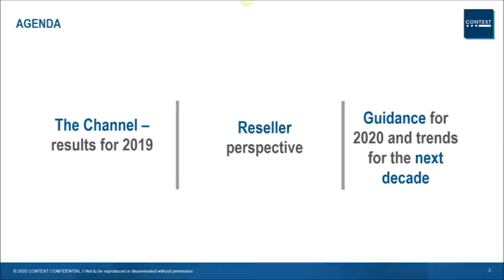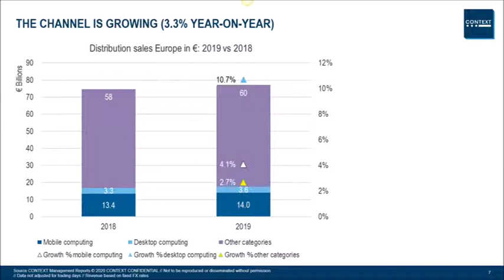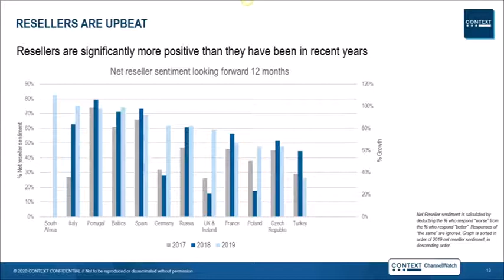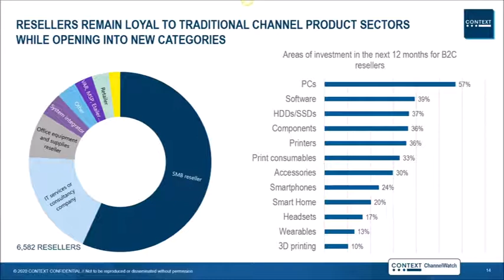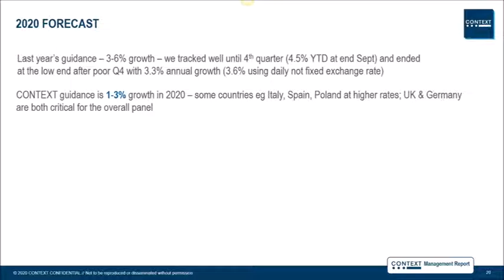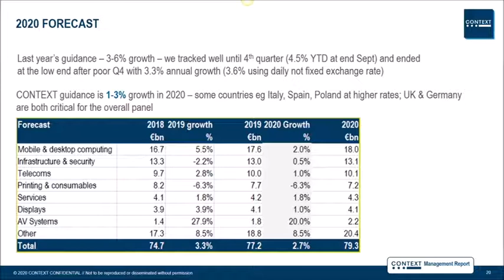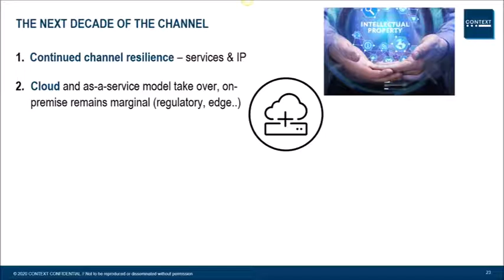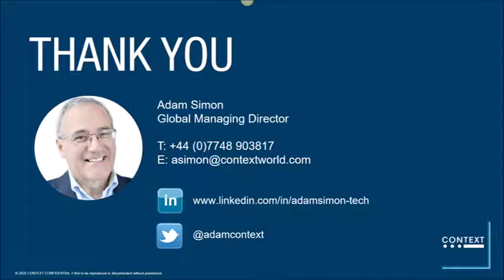The Distribution Channel - retrospective on 2019 and looking forward to the next decade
Pre-recorded keynote presented by Adam Simon, Global Managing Director, CONTEXT at DISTREE EMEA 2020